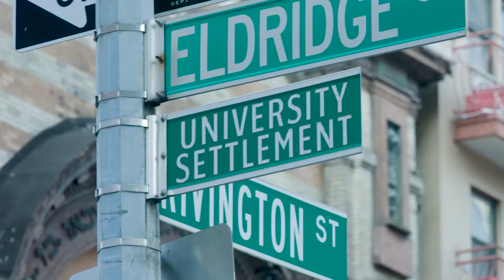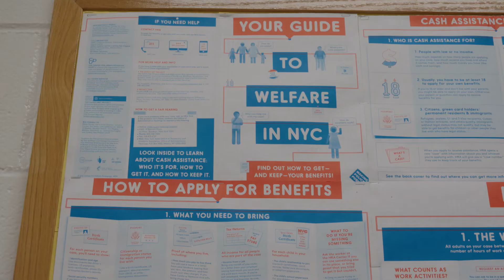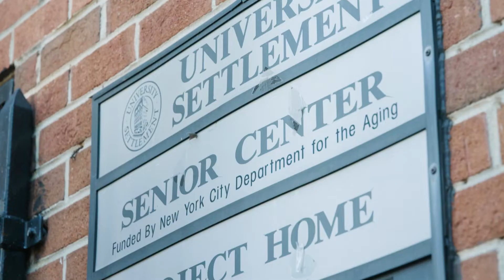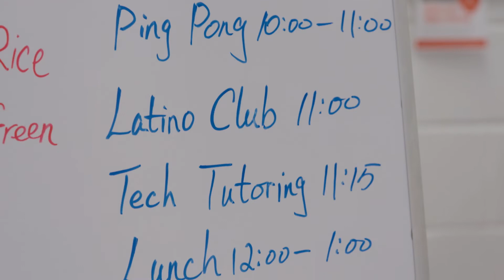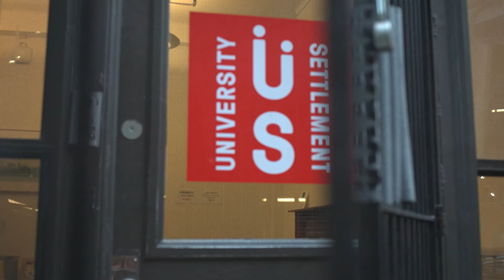City Stories: The Power of US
University Settlement honored Cathy Park Hong, New York Times bestselling author and Pulitzer Prize finalist; and its frontline staff, for their unwavering commitment before, during, and after the COVID-19 pandemic, at its annual gala, City Stories: The Power of US, which took place virtually on April 7, 2022.

University Settlement forges partnerships between neighbors on the Lower East Side and in Brooklyn, engaging more than 40,000 New Yorkers in efforts to build stronger communities every year.

Established in 1886 as the first Settlement House in the United States, we brings the values of that movement into the 21st century by fighting poverty and systemic inequality with responsive programs; engaging all members of the community, from newborns to elders; and joyfully nurturing the whole person by addressing basic needs including food, education, culture, learning, and community.